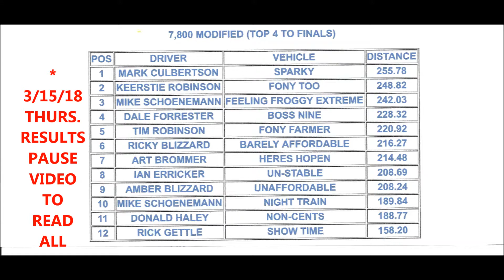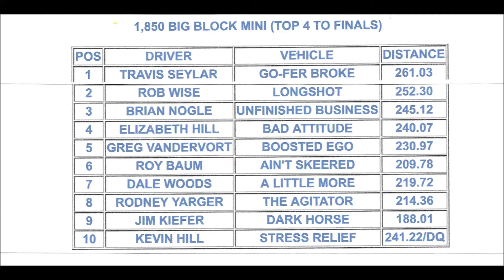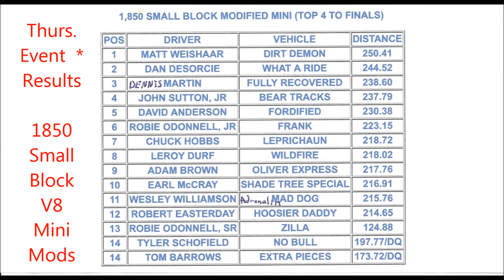2018 KEYSTONE / 7800 MOD / 1850 BB MINI MODS & 1850 SB MINI MODS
THUSDAY EVENING EVENT @ 2018 KEYSTONE NATIONALS . TRUCK & TRACTOR PULLS . 3 CLASSES HERE !!  7800 V8 MODIFIED TRACTORS, 1850 BIG BLOCK V8 MINI MODS, AND 1850 SMALL BLOCK V8 MINI MOD TRACTORS  PLACEMENT STATUS INCLUDED , AND ALSO  OVERALL EVENT WIN STATUS INCLUDED FOR THE 3 CLASSES.